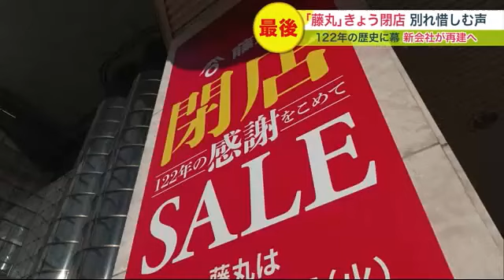老舗百貨店「藤丸」122年の歴史に幕 北海道帯広市…「まるで実家がなくなるよう」 大勢の客が別れを惜しむ (23/01/31 20:00)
122年の歴史に幕を下ろします。「藤丸さん」の愛称で長年親しまれてきた、北海道帯広市の百貨店「藤丸」が1月31日で閉店。最後の姿を記憶に焼き付けようと大勢の人が訪れました。

　1月31日に営業最終日を迎えた、帯広市の老舗百貨店「藤丸」。

　午前10時の開店では、藤本長章社長が玄関で客を出迎えました。

　藤丸 藤本 長章 社長：「最後の最後までお客様に足を運んでもらって、本当にありがたいの一言です」

　1900年に帯広市で創業した「藤丸」。十勝地方発祥の百貨店として地元では「藤丸さん」と長年親しまれ、街のランドマークとしてにぎわいました。

　藤丸で35年働く 菊池 宏子さん：「すごくなりたかった職業なので、エレベーターガールを10年間勤めた」

　35年前から「藤丸」で働く菊池宏子さん。百貨店の顔であるエレベーターガールとして10年間働き、現在は食品売り場を担当しています。

　当時のエレベーターガールは高級ブランドの制服に身を包み、客を笑顔で迎える地元女性の憧れの存在でした。

　藤丸で35年働く 菊池 宏子さん：「人生にとってかけがえのないのが、藤丸という職場です」

　しかし、30年前のピーク時に145億円あった売上は、郊外のショッピングセンターやネット通販などの台頭により3分の1にまで減少。コロナ禍が追い打ちをかけ、8期連続で営業赤字となり閉店を決めました。

　田中 うた乃 記者：「営業最終日を迎えた藤丸です。開店30分前にもかかわらず行列ができています」

　最終日の1月31日は大勢の人が最後の買い物に訪れ、閉店を惜しみました。

　帯広市民：「息子が結婚して2階のドレス売り場で私が購入した。すごく寂しい思いです」

　帯広市民：「節目節目に記念のときに来たり、プレゼントを買いに来たりしていた。実家のような自分の大切なものが終わる感じがしている。歩いていても寂しい感じで、感極まってしまう。ぜひ復活してほしい」

　「藤丸」は今後、帯広市の自動車販売店の親会社とベンチャー企業が立ち上げた新会社が屋号を引き継ぎ、再建することが決まっています。

　4月以降に耐震改修工事を行い、早ければ12月の再開を目指すということです。

　道内では次々と百貨店が閉店しています。

　丸井今井系列だけで最盛期は7店舗ありましたが、現在は札幌と函館のみとなっています。

　また西武百貨店グループも道内からなくなりました。

　帯広の藤丸の閉店で、道内で残る百貨店は、札幌の「大丸」「丸井今井」「三越」「東急」、函館の「丸井今井」の計5店舗だけとなります。